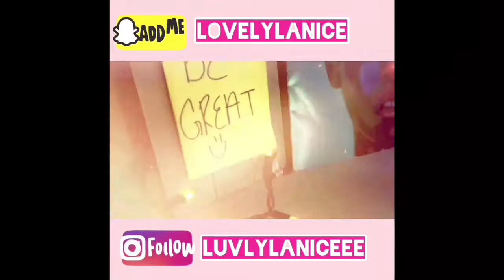Drake's Scorpion Album Review | Elevate, Emotionless,Can't Take A Joke, Mob Ties, talk up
HEY LUVLIES !! BACK WITH A NEW VIDEO FOR YOU GUYS! HAD TO HOP ON THE BANDWAGON ONE TIME AND LISTEN TO THE NEW DRAKE ALBUM CALLED "SCORPION". THOUGHT ID SHARE MY THOUGHTS WITH YOU GUYS ALONG WITH MY HOMIE! GO COP DRAKES ALBUM SCORPION 🦂!! HAVE A LUVLY DAY !

ALSO FOLLOW MY SOCIALMEDIA
SC: LOVELYLANICE